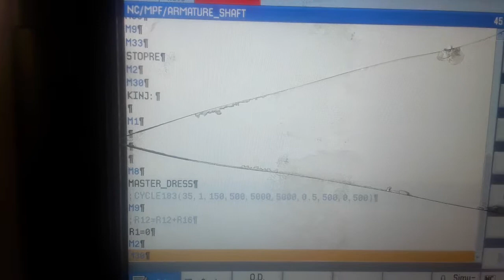Part programing CNC Granding